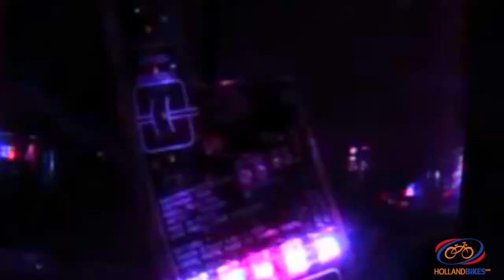Grand jeu concours - Monkey light- hollandbikes.com